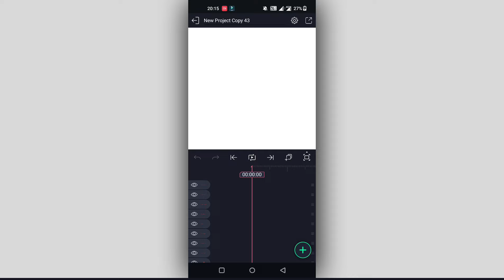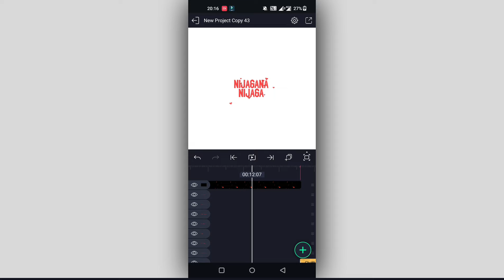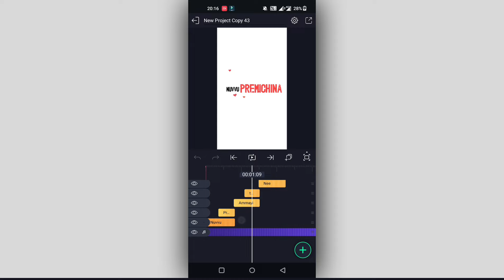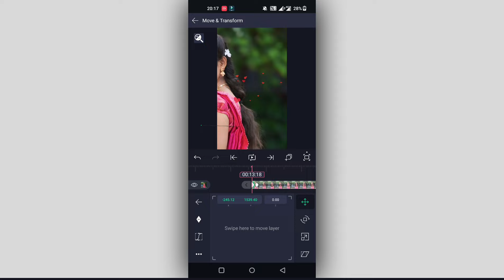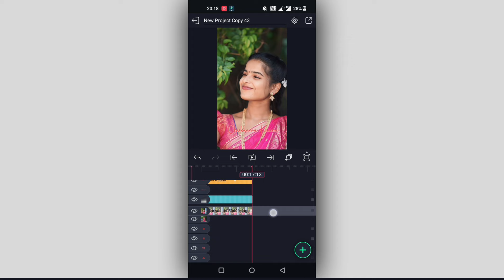New Trending Pop up Photo lyrical video editing in Alight Motion Instagram Trending Video Reel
Please contact.